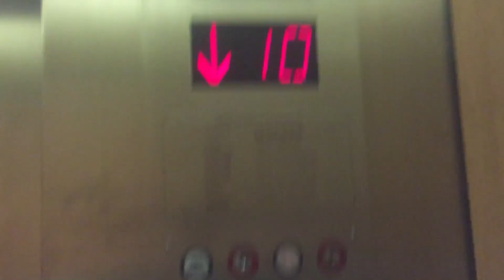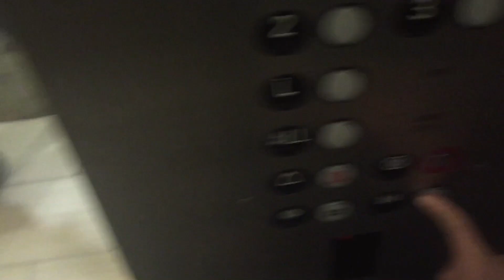Vintage Haughton Traction Elevators @ 11620 Wilshire Blvd, Los Angeles, CA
These are modernized and quite basic for a high-rise office building. These are rare though. Installed in 1967.